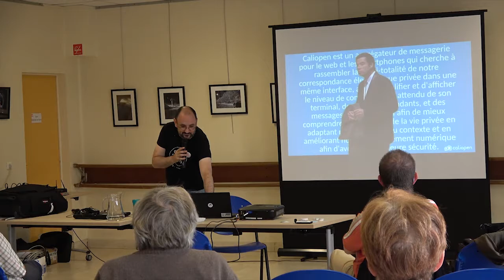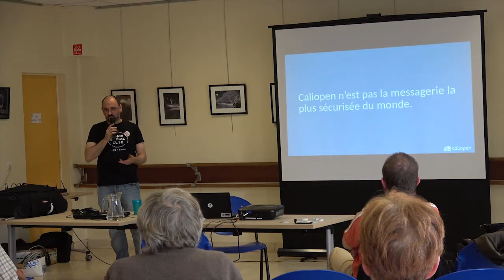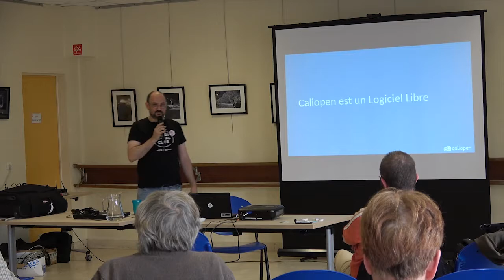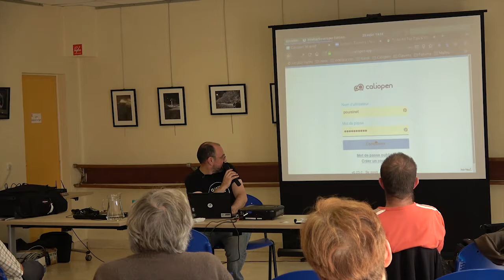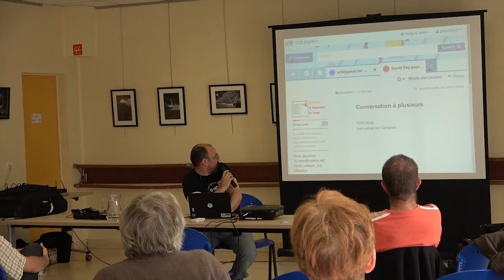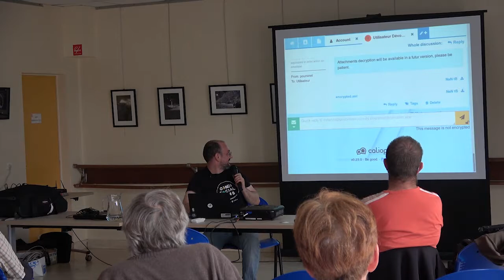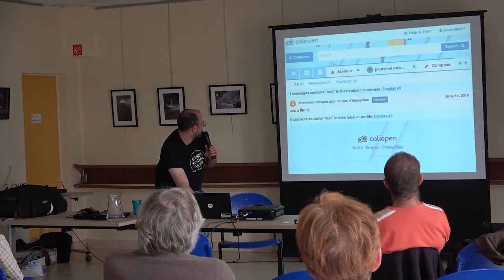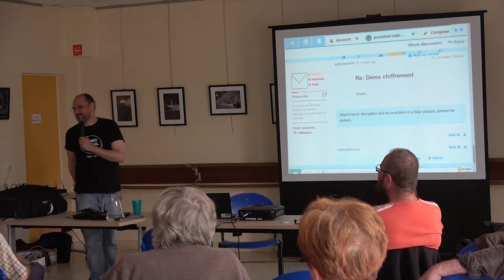Lanza : Caliopen, la messagerie libre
Conférence de Lanza, développeur chez Caliopen, dans le cadre de "Entrée Libre" organisé les 27, 28 et 29 août 2019 par le Centre des Abeilles de Quimper et "Linux Quimper"
Caliopen est un agrégateur de correspondance privée qui affiche un niveau de confidentialité associé à tous vos messages. Les messageries internet les plus connues sont des plateformes hébergées aux quatre coins du globe où le règlement général sur la protection des données, n’est pas le même qu’en Europe et vos données personnelles peuvent être récupérées et commercialisées. La confidentialité concernant la totalité de la correspondance en ligne, Caliopen est envisagé comme une alternative aux grands silos de gestion d’E-mail (yahoo, Gmail...) car cet outil réunit dans une unique interface les messages privés (Twitter, Facebook), le courrier électronique, la messagerie en direct, les SMS…